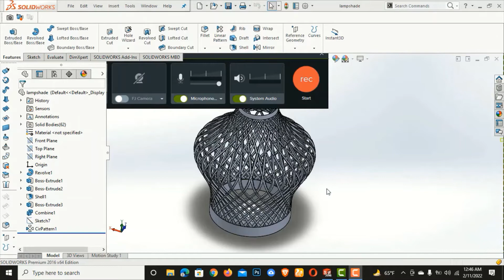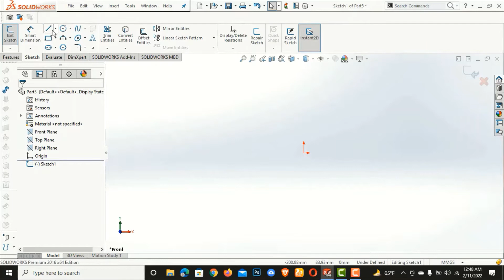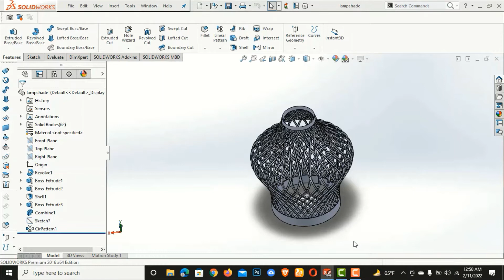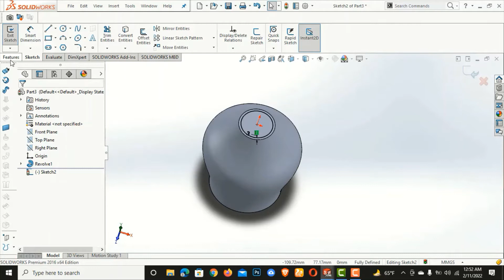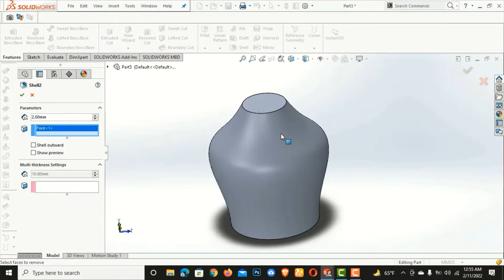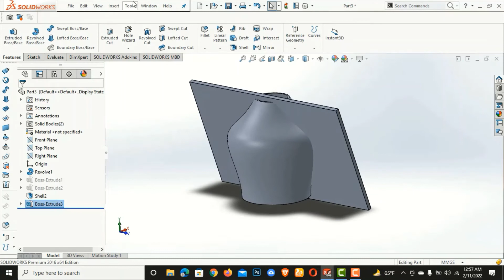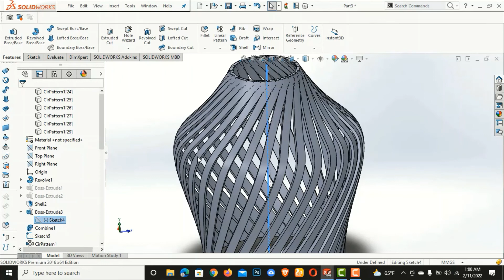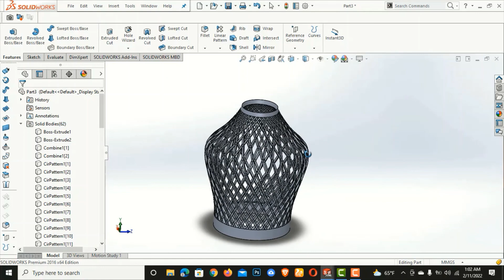Lamp Shade Design in Solidworks | Solidworks tutorial 🙂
From this tutorial we will learn how to use basic features of solidworks. Like sketch, extruded boss\base,revolved boss\base,circular pattern as well as combine ,shell and finally we will be able to  do 3d model of lampshade in Solidworks.